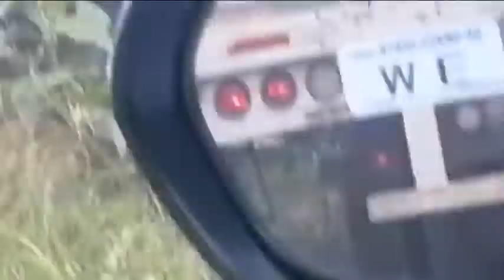El 2 de diciembre fue captado un ovni descendiendo sobre una cañada del municipio de Chiconcuautla.